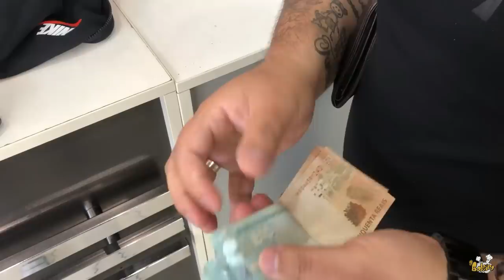SAIU OS R$500,00 DO FGTS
Muito obrigado a loja @brisaesportes que foi parceira do vídeo.